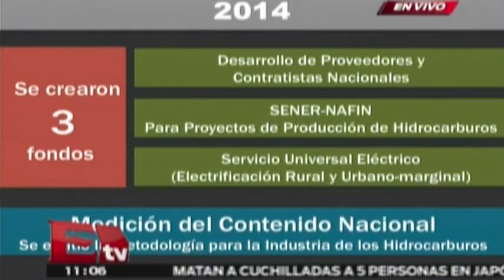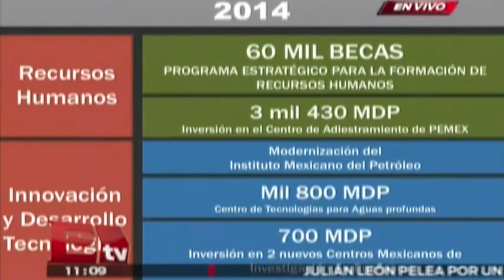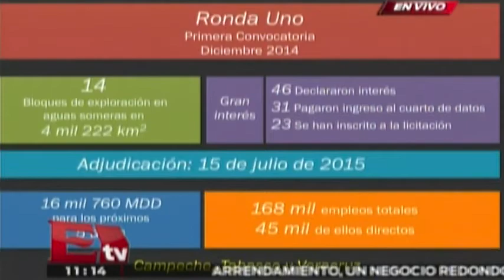Informe sobre los avances de la aplicación de la Reforma Energética/ Pedro Joaquín Coldwell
El titular de la Secretaría de Energía, Pedro Joaquín Coldwell, detalló los logros alcanzados gracias a la reforma energética.  09 marzo de 2015